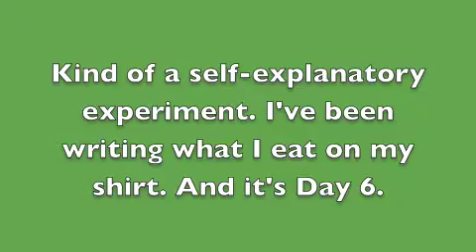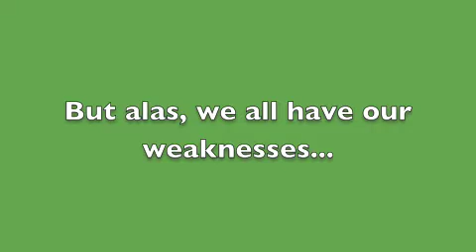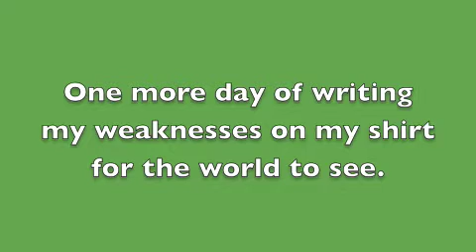"Wear What You Eat" Day 6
Day 6 out of 7! Writing my weaknesses on my shirt for the world to see.